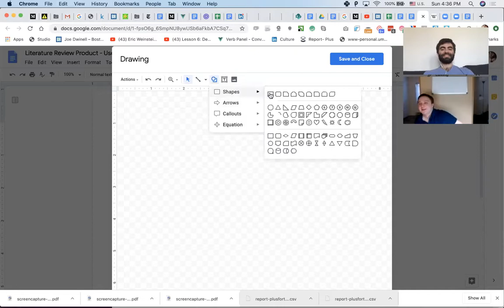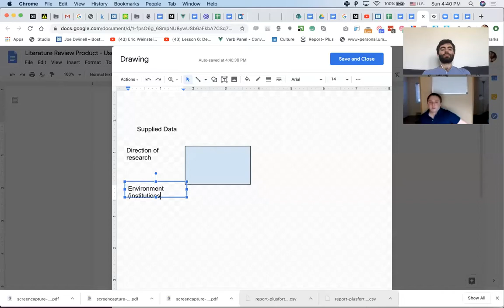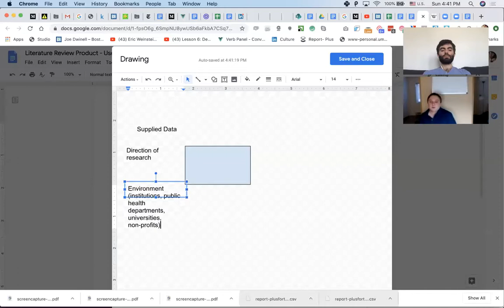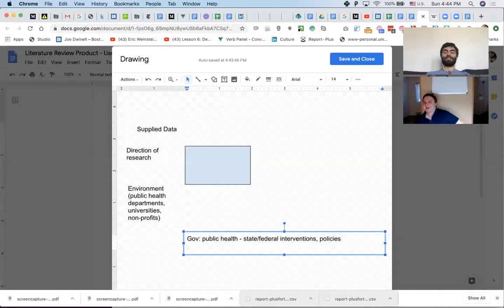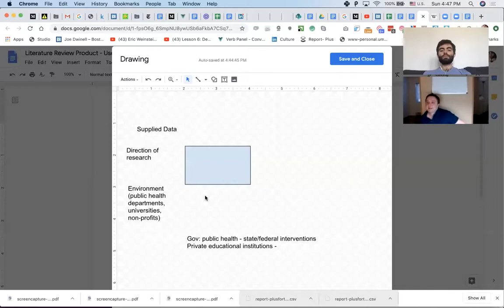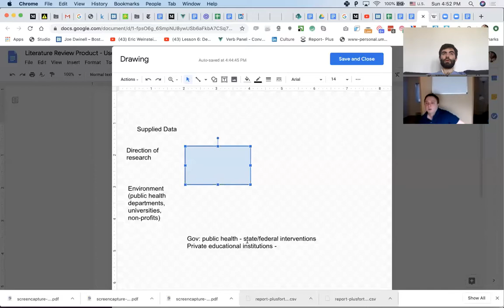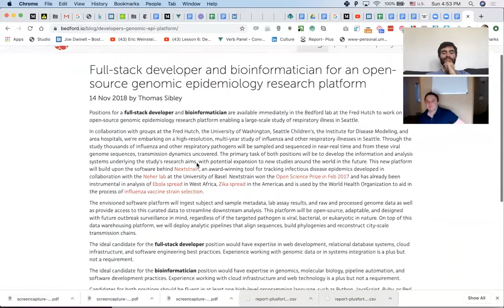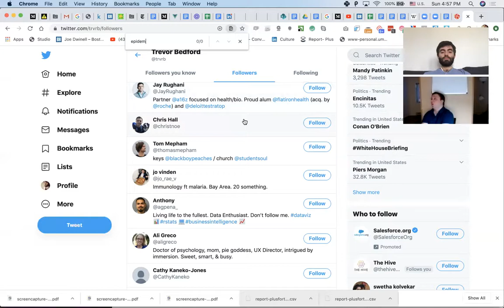discovery-engine - Apr 19, 2020 - product discussion